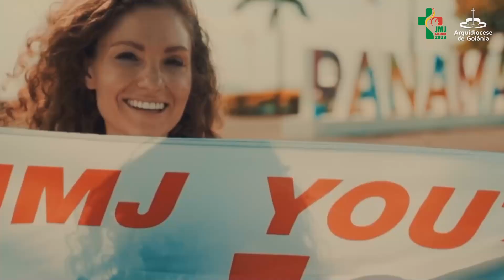REPORTAGEM ESPECIAL - JMJ 2023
Aconteceu na noite do dia 27 de julho, na Paróquia Nossa Senhora Rosa Mística, em Goiânia, a Santa Missa de Envio para a Jornada Mundial da Juventude 2023. Participaram da celebração seis grupos de nossa Arquidiocese que estarão em Lisboa.